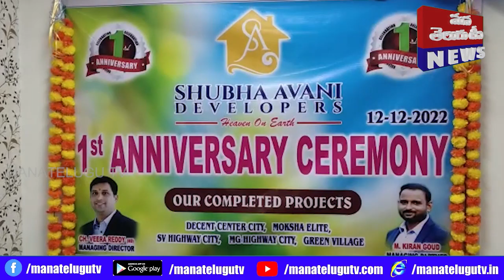రియల్ ఎస్టేట్ రంగంలో దూసుకుపోతున్న శుభఅవని డెవలపర్స్